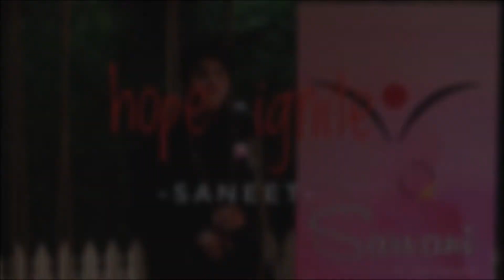"Hope Egnited"- Suneet Madan | Inspiring English Poem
Sarvani is a student organisation based out in Chandigarh. We working towards making  Sarvani into a medium between men and women who can inspire each other through their unique yet similar stories.We conduct Open Mic regularly.

THE VIEWS EXPRESSED IN THE VIDEO BELONGS TO PERFORMER

tags Best IndianPoetry | Best  hindi poetry
Shayad Wo Pyaar Nahi
 Yahaya Bootwala
kis Baat Ki Kaldi HAI
Baith Jata Hoon Mitti hindi inspirational poetry
button poetry
unErase Poetry
Amandeep Singh
chuchu TV Nursery
jingleHey   joon | social house
unheard poetry
yourquote app
shweta Singh
spill poetry
rupi kaur milk and honey
sarah Kay ' The type
 manhar seth
best love poetry of 2019